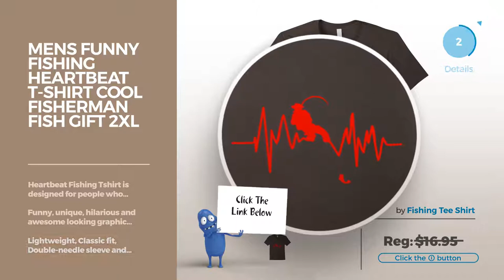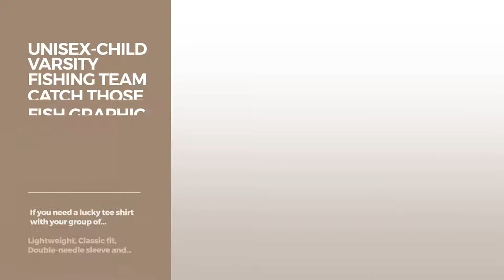Top 12 Tees By Fishing Shirts // Graphic T-Shirts Best Sellers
Are You a fishing shirts Fan? Here are the Best Graphic Tees ever!
Mens Fishing Tee Shirt I Love Big Catfish Fisherman T-Shirt Gift XL Dark Heather Shirt I Love Big Catfish Fisherman T Shirt Gift XL Dark...

Mens Funny Fishing Heartbeat T-Shirt Cool Fisherman Fish Gift 2XL Asphalt Fishing Heartbeat T Shirt Cool Fisherman Fish Gift 2XL Asphalt

Mens Kayak Fishing T-shirt XL Navy Fishing T shirt XL Navy

Kids I asked god for a fishing legend he sent me my daddy T-Shirt 4 Kelly Green for a fishing legend he sent me my daddy T Shirt 4 Kelly...

unisex-child Varsity Fishing Team Catch Those Fish Graphic Gift T-Shirts 12 Black Varsity Fishing Team Catch Those Fish Graphic Gift T Shirts 12...

Womens Funny Fishing T-shirt, Love Fishing With Her Husband Shirt Large Dark Heather Fishing T shirt, Love Fishing With Her Husband Shirt Large Dark...

Mens Catfish Fishing Cool Graphic Gift Tee Shirt 3XL Silver Fishing Cool Graphic Gift Tee Shirt 3XL Silver

Mens Fishing Tee Shirt WOMEN WANT ME FISH FEAR ME T-shirt Gift XL Heather Blue Shirt WOMEN WANT ME FISH FEAR ME T shirt Gift XL Heather Blue

Mens World Class Fisherman, Dream It. Believe It. Be It. T-Shirt Large Asphalt Fisherman, Dream It. Believe It. Be It. T Shirt Large Asphalt

Mens Fishing Fisherman Shirt Funny Fathers Day Gift Dad Grandpa XL Olive Fisherman Shirt Funny Fathers Day Gift Dad Grandpa XL Olive

Mens Funny Fishing and Hunting T-Shirt Large Black Fishing and Hunting T Shirt Large Black

Mens Papaw T-Shirt - Fishing is My Game! XL Navy Shirt Fishing is My Game! XL Navy

Try also: MensFishing, MensFunny, MensKayak, KidsI, Unisex-childVarsity,